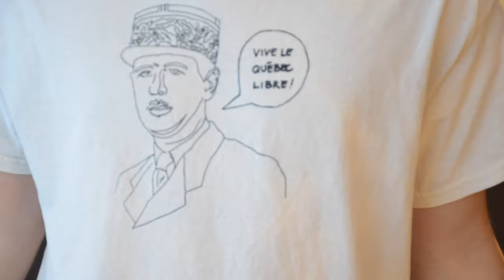Et si le Québec devenait un pays?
Un merci particulier pour:

Alec Ordon, président du comité des jeunes du parti québécois
Félix rose, réalisateur et fils de Paul Rose (membre du flq)
Julie Vignola, députe du Bloc Québécois dans Beauport Limoilou
Alexandre Leduc, député de Québec solidaire dans Hochelaga Maisonneuve
Jean-François Lisée, ancien chef du Parti Québécois